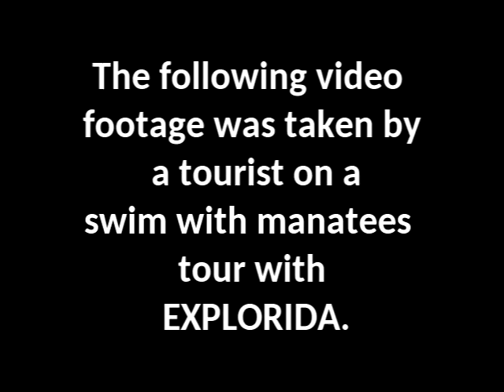Explorida : ( Swim with Manatees - Exploitation & Harassment - Don't Buy The Lie! Crystal River, FL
"EXPLORIDA" BREAK THE RULE$ AGAIN! STOP MANATEE EXPLOITATION! Swimming with manatees is not ecotourism. Don't support businesses that are only exploiting these majestic animals for profit and greed. Manatees are in Crystal River and Homosassa to survive. It's a matter of life or death for them. Manatees are harassed from sunrise to sunset 365 days a year. Manatees have the right to be left alone and live in peace. Don't buy the lie!